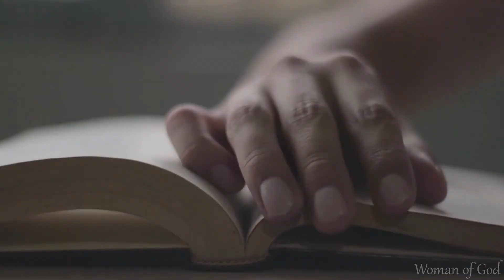2 Chronicles 7:14 Prayer Guide | Bible Study Guide For All Ages | Book Of Chronicles In The Bible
2 Chronicles 7:14 Prayer Guide | Bible Study Guide For All Ages | Book Of Chronicles In The Bible